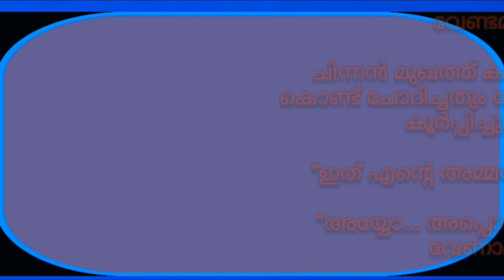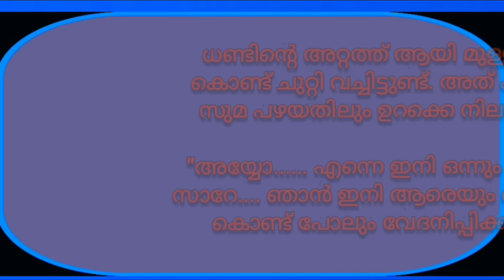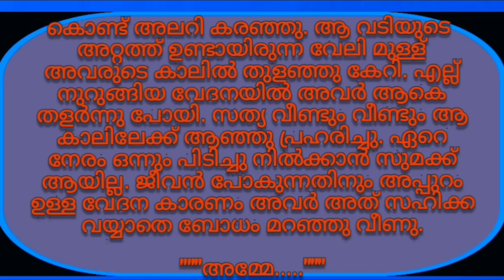അമ്മക്ക് പ്രാണ വേദന സൈക്കോ ക്ക് അപ്പോഴും റൊമാൻസ്